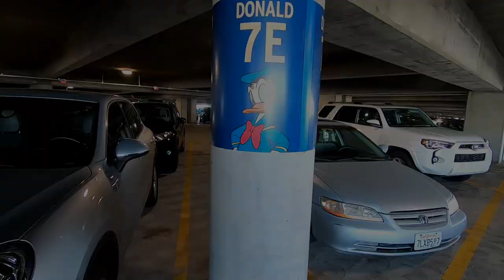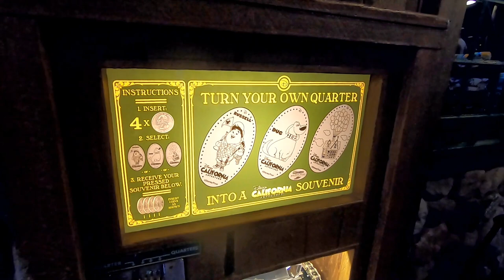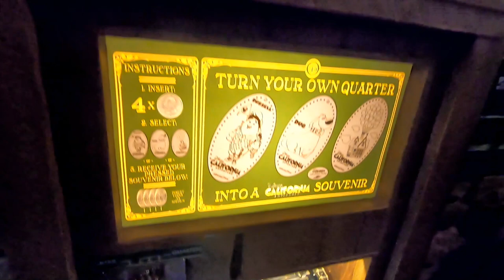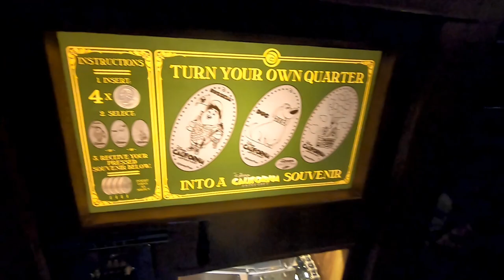Help From Disney Cast Member To Pull Off Surprise For Son Of Bill's Long Time Friends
Long story but Bill surprised the son of his long time friends that are staying the week at Disney's Grand Californian Hotel and Spa. Dayton is Lisa's biggest Fan. Dayton started calling out scenes from all our videos. He wanted to find a coin really bad so with the help of Cast Members we pulled it off. Dayton had thought we had left for the night. See it all here. Have an awesome day, Billisa